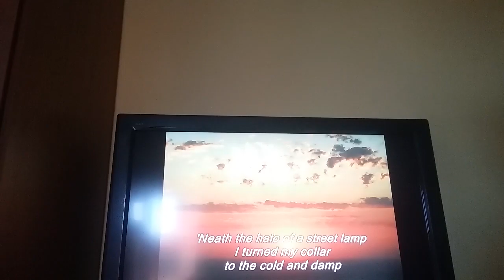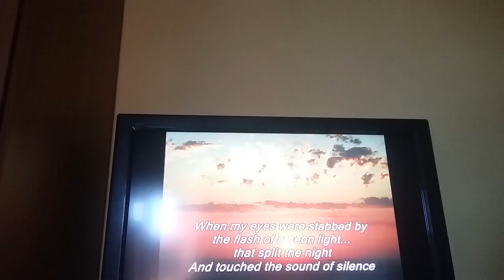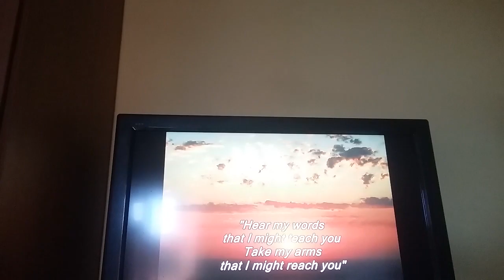Youtube-hello darkness my old friend